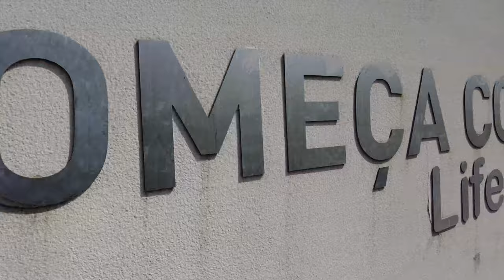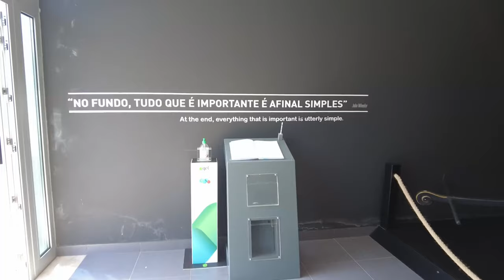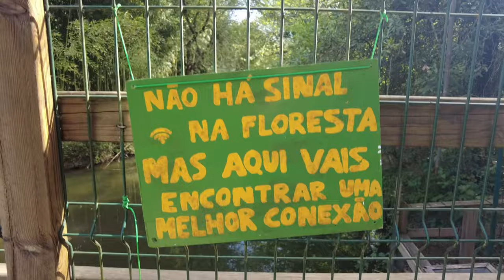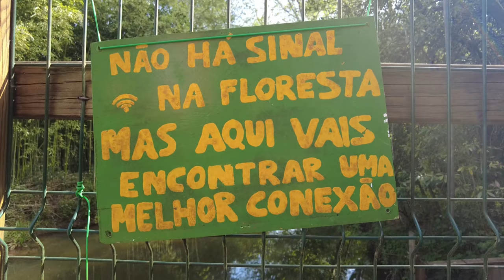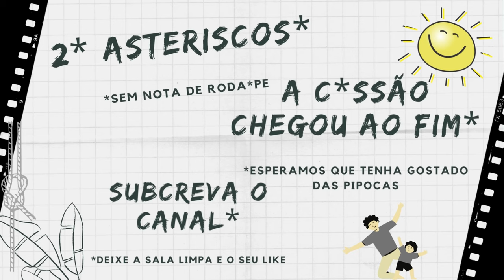Zoo - Parque Biológico da Serra da Lousã - Miranda do Corvo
O Parque
Com o objetivo de privilegiar e ajudar na conservação das espécies que habitam ou habitaram o território português, o Parque Biológico é a maior amostra da fauna selvagem de Portugal. Situado na encosta da Serra da Lousã, ocupa uma área de 33 000 m2 de Reserva Ecológica Nacional.

Ao longo do passeio pelos caminhos do Parque Biológico irão encontrar várias espécies de fauna e flora. No caso da fauna, poderão ser observadas várias espécies de aves de rapina (águias, corujas, entre outras), ursos pardos (atualmente extintos em Portugal), linces, lobos, raposas, javalis, mas também vários herbívoros como gamos, veados, corços, cabras entre muitos outros animais. Ao longo do percurso poderão ser descansar à sombra de castanheiros, carvalhos, medronheiros entre outras espécies de flora existentes nas nossas matas e florestas.

O Parque Biológico da Serra da Lousã visa promover a biofilia e sensibilizar os seus visitantes, desde a comunidade escolar ao público em geral, para a biodiversidade existente no nosso país e para os fatores que ameaçam a sua sobrevivência.

Para todos os animais residentes no Parque Biológico é criado pelos técnicos um habitat com todas as características e estímulos essenciais para proporcionar bem-estar físico e emocional, satisfazendo os seus gostos e necessidades. De modo a melhorar cada vez mais a qualidade de vida destas espécies, o Parque Biológico tem diversas parcerias com entidades, universidades e politécnicos.